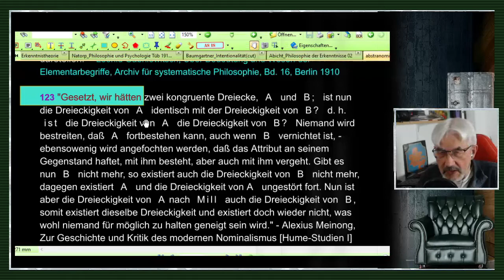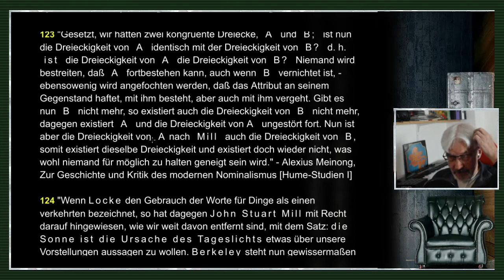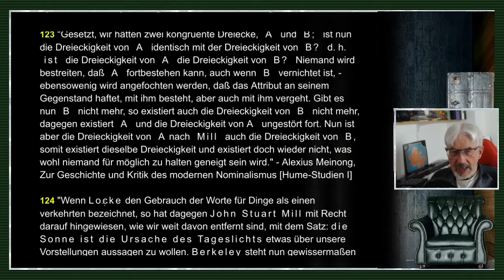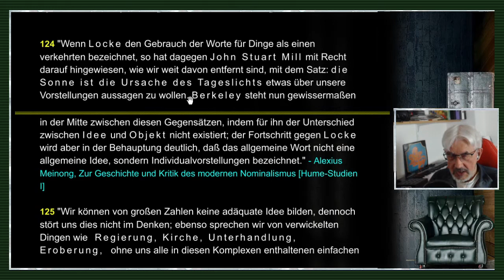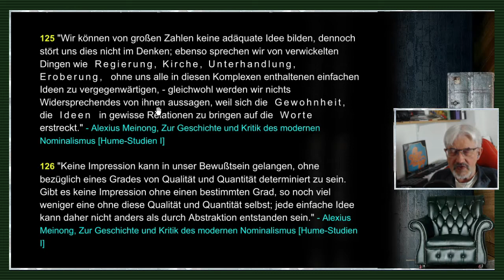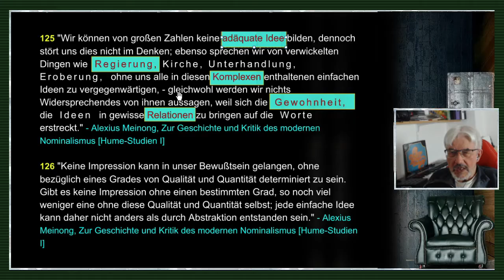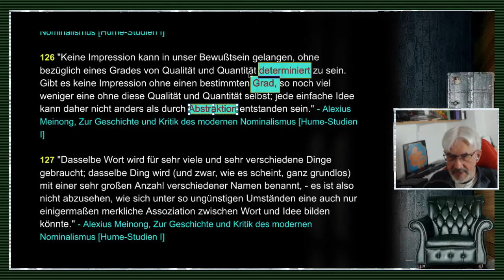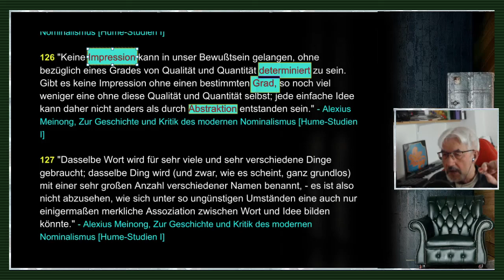gleichsatz - Abstraktionen / Nominalismus / Sprachkritik - Folge 23/71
FOLGE 23: ABSTRAKTIONEN / NOMINALISMUS / SPRACHKRITIK: // ""Die einen (die Realisten) behaupten, indem sie sich dabei auf Plato beriefen, daß die Gattungsbegriffe das Ursprüngliche und Wirkliche, sowohl der Zeit wie dem Range nach, also die wahrhaften Dinge (res) seien, welche das Besondere aus sich erzeugten (universalia ante rem). Demgegenüber behauptete die andere Partei, die Nominalisten, daß die allgemeinen Begriffe bloße Worte (nomina, voces) oder Abstraktionen (intellectus) des Verstandes seien, während in Wirklichkeit nur die Einzeldinge existierten (universalia post rem). Zwischen beide schob sich später eine vermittelnde, auf Aristoteles sich berufende Ansicht (sog. gemäßigter Realismus), wonach die Universalien zwar real existierten, aber nur in oder an den Einzeldingen (universalia in re)." - Karl Vorländer, Der Universalienstreit, Geschichte der Philosophie, Leipzig 1908 //